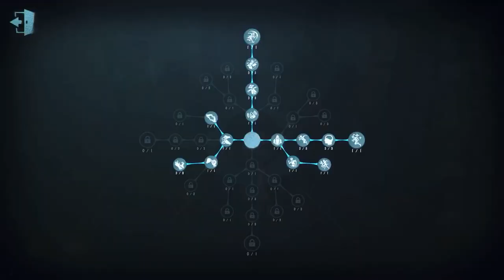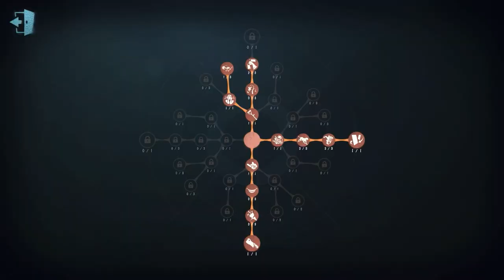#183 Toy Merchant | Pro Player | Sacred Heart Hospital | Identity V